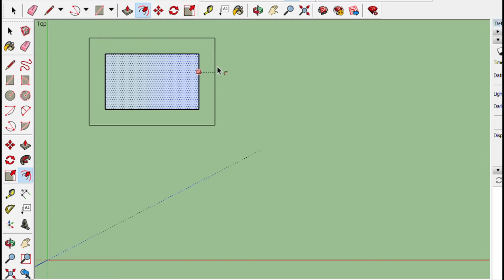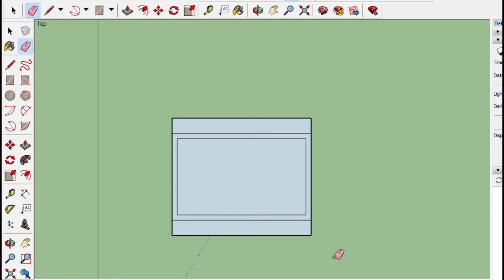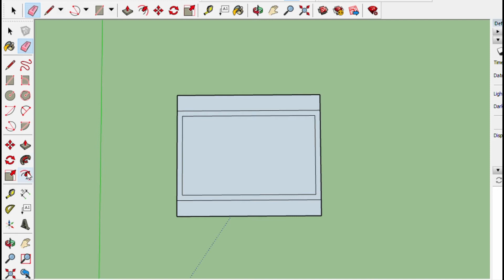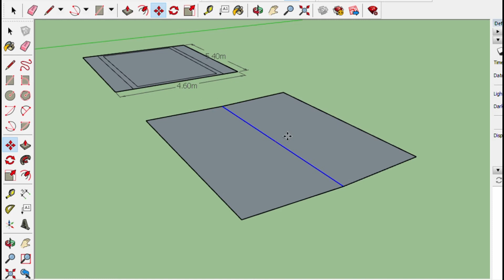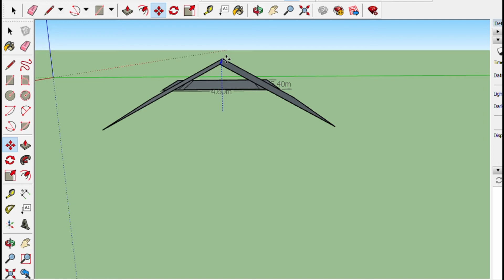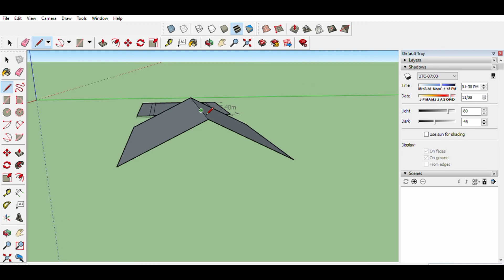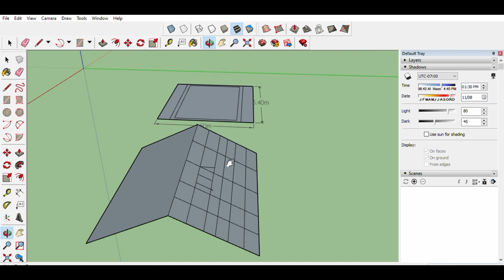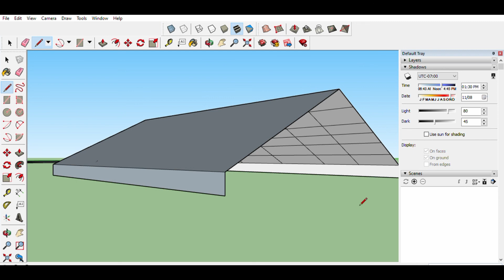QS II- Gable Roof Simulation- Civil Engineering Diploma